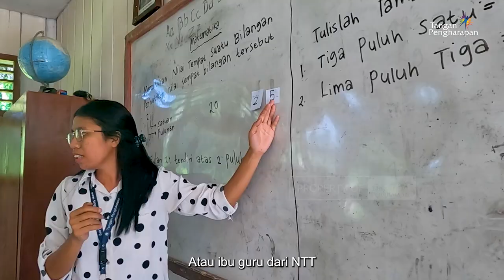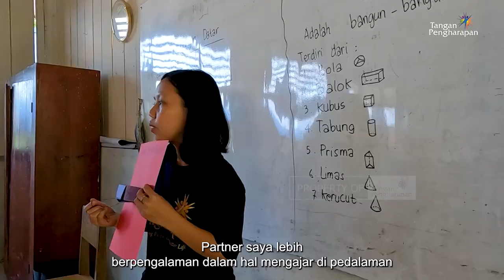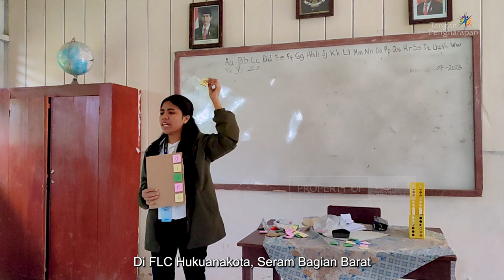Membangun Kerja Sama - Cerita Guru Pedalaman Hukuanakota, Seram Bagian Barat - Maluku